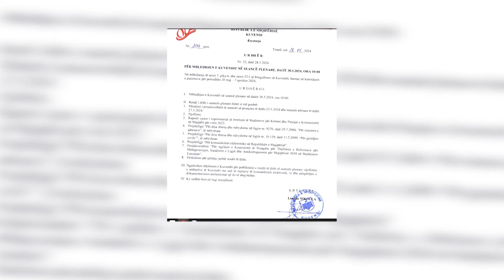Klan News - Salianji: Rezoluta antikorrupsion, propagandë e Ramës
“Emigrantët nuk votojnë dot për shkak të PS, nuk duhet të ndalim aksionin opozitar”

Demokrati Ervin Salianji kundërshton rezolutën antikorrupsion të mazhorancës duke deklaruar se është një dokumente propagandistik. I ftuar në Klan News ai tha se mazhoranca po synon me anë të këtij mekanizmi të kontrollojë drejtësinë.

Ervin Salianji, deputet i PD: Ky është një dokument propagandistik perfekt elektoral i propozuar nga Edi Rama në vitin e 11-të qeverisjes. I vetmi mesazh që përçohet nga kjo rezolutë është që një pjesë që nuk e kontrollon dot Rama të sistemit të drejtësisë t’i bëjë presion duke qenë edhe ne aty palë. Unë jam kundër kësaj gjëje dhe PD në masë, Grupi Parlamentar sot ishte kundër.

Salianji thotë se me kryeministrin Rama nuk duhet bërë asnjë marrëveshje dhe se aksioni i opozitës duhet të vijojë.

Ervin Salianji, deputet i PD: Unë i qëndroj të njëjtës linjë logjike që me Edi Ramën nuk ka marrëveshje.

Sa i përket debatit për votën e emigrantëve në zgjedhjet e 2025. Salianji tha se ata nuk do të mund të votojnë për shkak të bllokimit që po i bën mazhoranca.

Ervin Salianji, deputet: Fakti që Edi Rama po nxjerr një rezolutë tjetër dhe po e zhvendos fokusin nga zgjedhjet dhe nga reforma zgjedhore duket që nuk e do.

Ervin Salianji pranoi se kandidat për kryeministër ne zgjedhjet e 2025 është kreu i opozitës Sali Berisha.